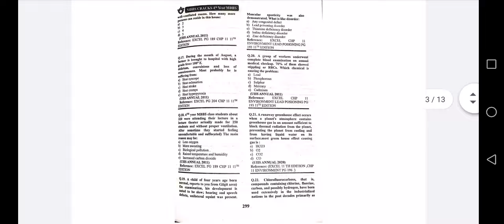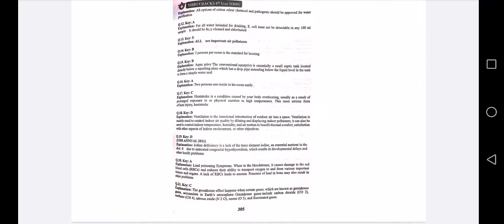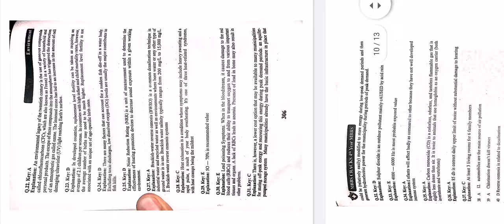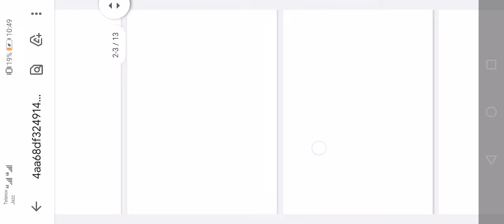🔴 Community medicine mcqs series. past paper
environmentcommunitymedicine, environment community health nursing, environmental health community medicine, environmental health community medicine selfless medicose, environment and health community medicine, environment and health community medicine in hindi